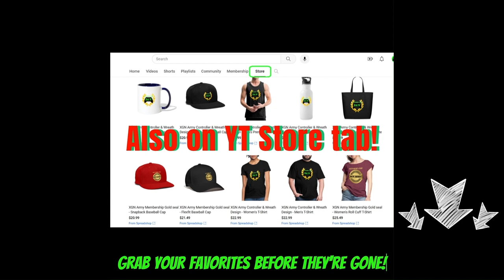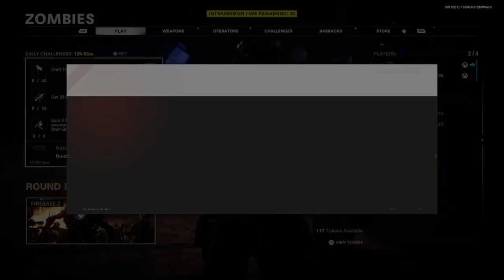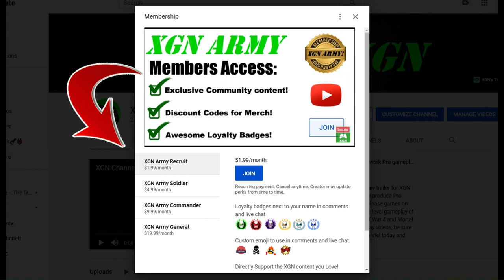CoD Black Ops Cold War Zombies RPG Legendary dmg gameplay!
CoD Cold War zombies RPG-7 launcher gameplay with the tier 5 Legendary damage upgrade! RPG launcher carnage on FireBase Z map in zombies in Call of Duty Black Ops Cold War on Xbox Series X.